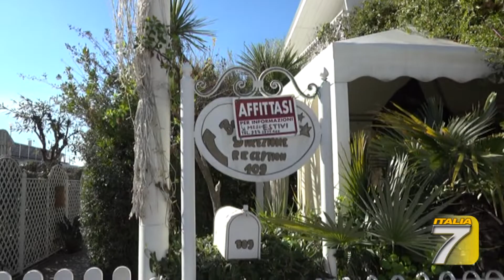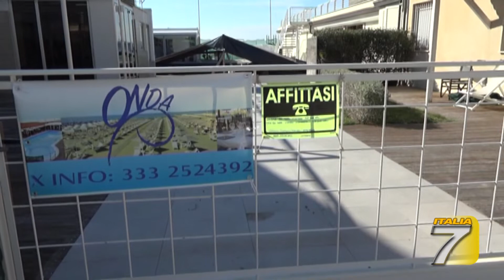TGT - Rivolta contro le aste balneari